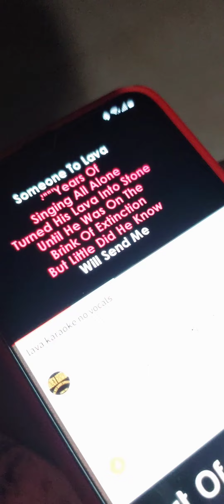our singerist maro 😄..singing his favorite song " Lava ".. [ march 09/ 2023 ] part 1